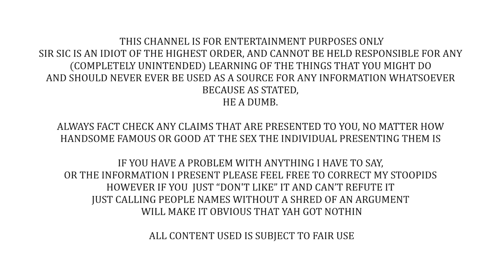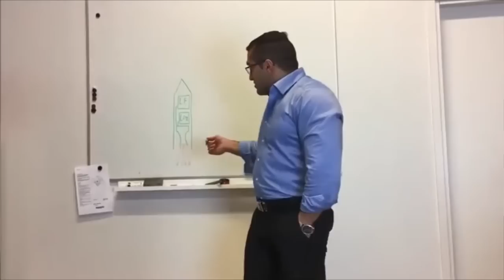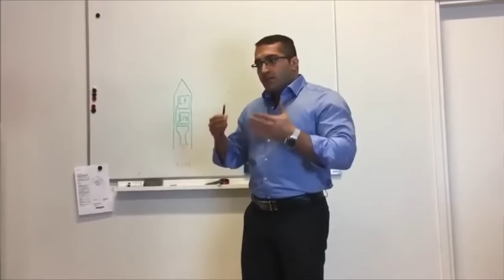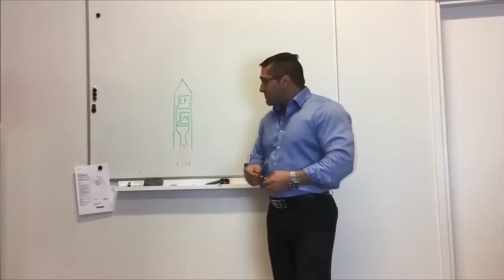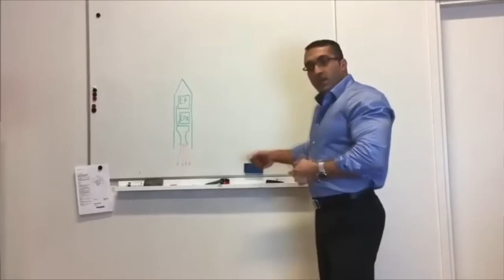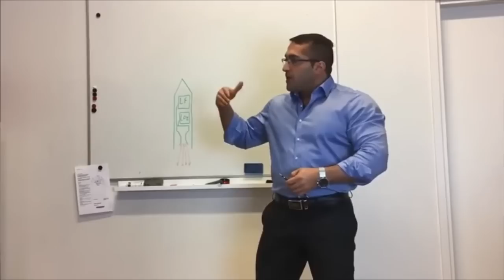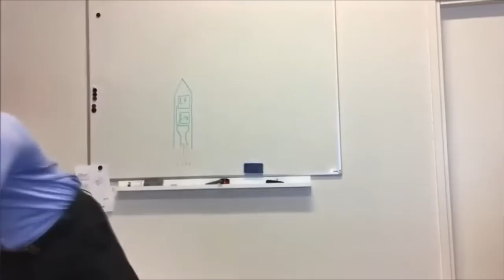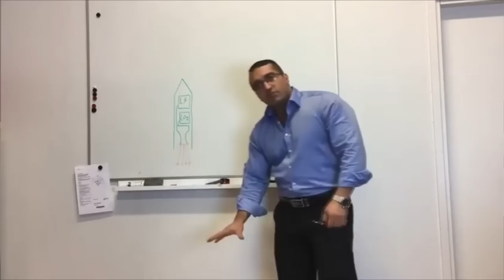Moronic "Professor" Thinks Space Rockets Are IMPOSSIBLE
If this guy is a professor of anything , I am a ham and cheese bagel... and I am pretty damn sure I am not that delicious. So not a professor it must be, because of science.

In no particular order:
What Jesus?
Joshua Garza
Questionmark
lukas_dox
Ultima9
CoolGuyGrant
DogOfKrondor
Julian layzell
Sami Kay
Fritzy Fox
Lane0525
Soxxly
Robert L